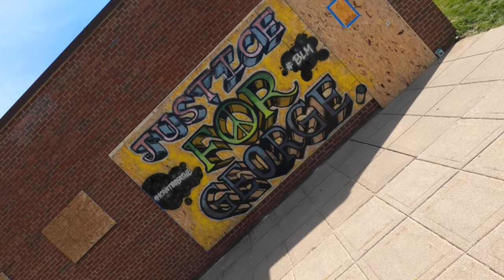Walking Minneapolis after Riots Video (4K)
Following murder of George Floyd, Minneapolis became an the center of uprising for justice and police reform.

Minneapolis is a safe city and is a great place to visit. As locals to Lake Street and Minneapolis, we strive to provide the best travel guides about the city. We know that Minneapolis is and still will be a great tourist destination.  The local community has donated and volunteered a ton of time in making Lake Street, North Minneapolis and Minneapolis as a whole better following the rioting. But there is still more work to be done.